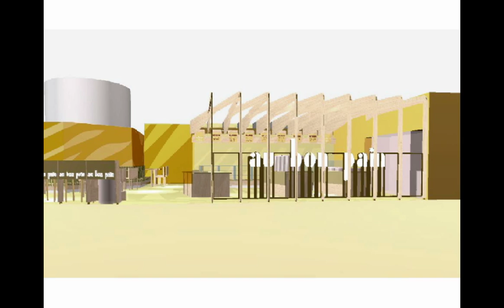Au Bon Pain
The branding symbol of the sunflower, conveying "fresh," "bright," and "life" served as the inspiration of the design. The canopy projects a pattern onto the opposing surfaces of the space—as it would cast its shadow from the sun. This has the effect of making Au Bon Pain a sunny spot within an otherwise gray terminal.